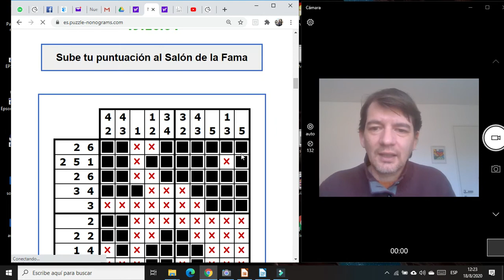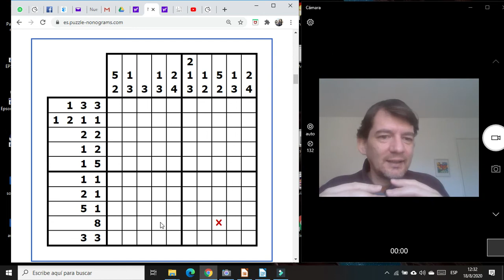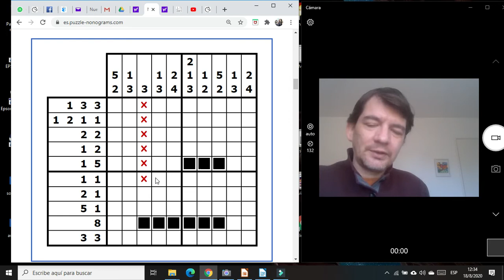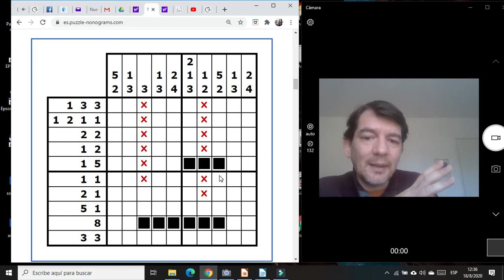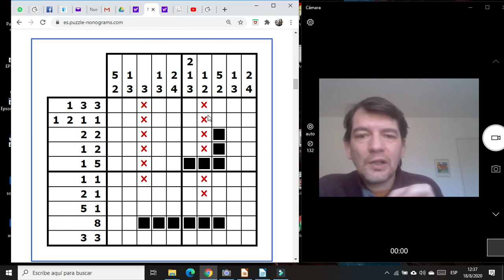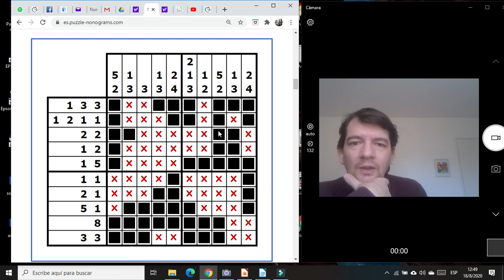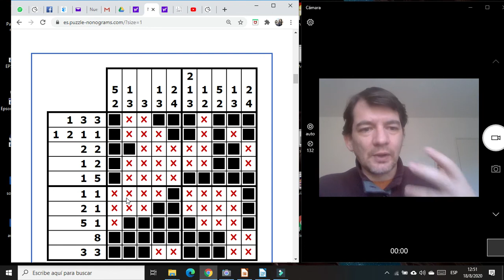Cepram Jugar Activa - Mente "Nonogramas" 3era parte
Córdoba - Argentina
Curso: Jugar Activa - Mente
Ejercicios de razonamiento deductivo "Nonogramas" 3era parte